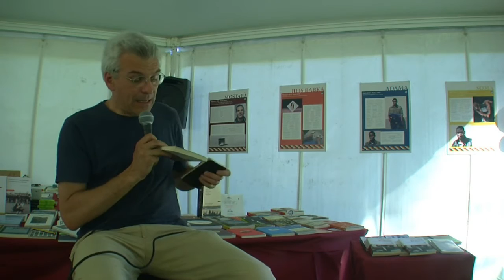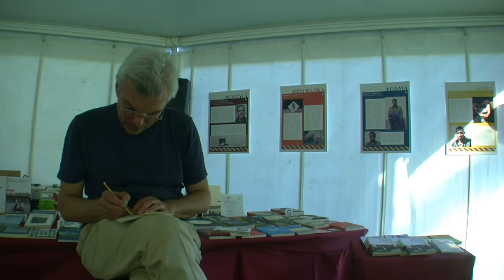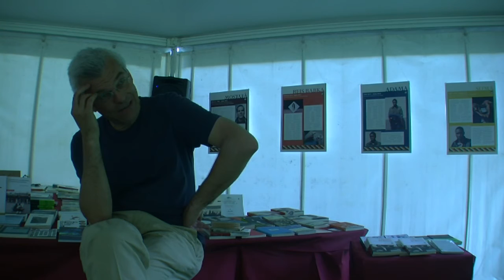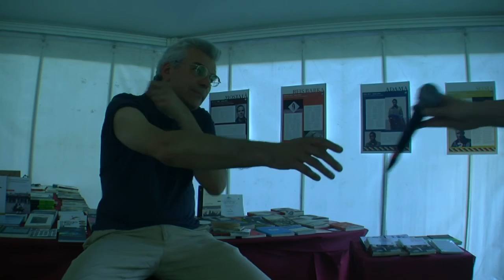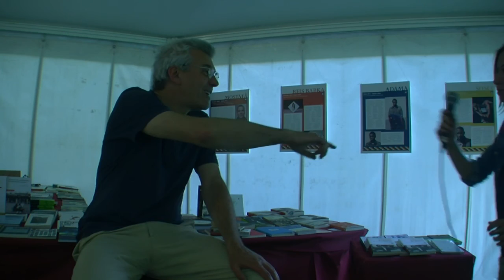OltrEconomia Festival 2017 - APERITIVO LETTERARIO con GIACOMO BORELLA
Giacomo Borella, curatore della versione italiana, presenta “Architettura del dissenso. Forme e pratiche alternative dello spazio urbano” di Colin Ward, Ed. Elèuthera